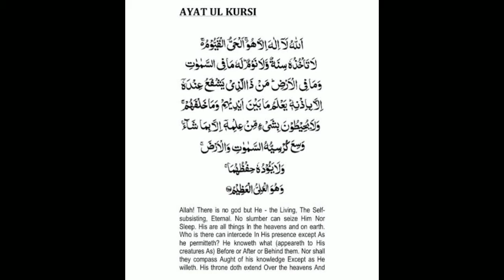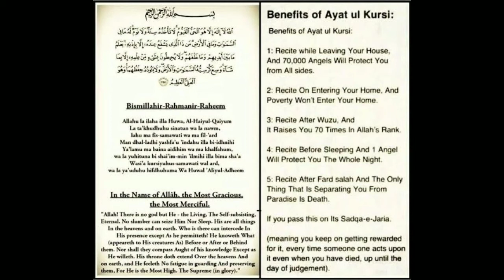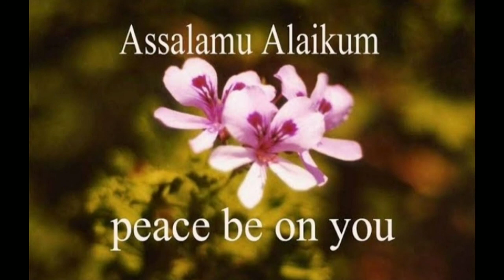Ayatul kursi ke faide 🤲🙂/ straight path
Benefits of ayatul kursi
Shaetan jinn se door rhene ki duwa he ayatul kursi apne daily namaz ke baad padha kare
Inn sha allah 🤲🙂🥰

Straight path